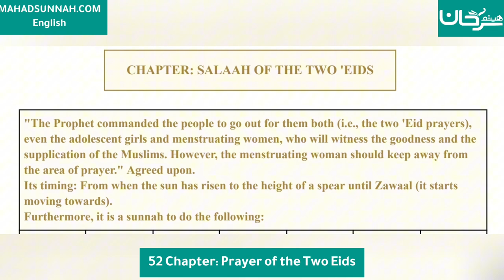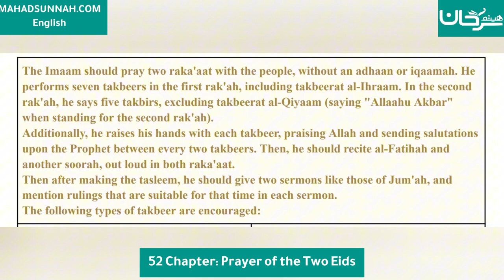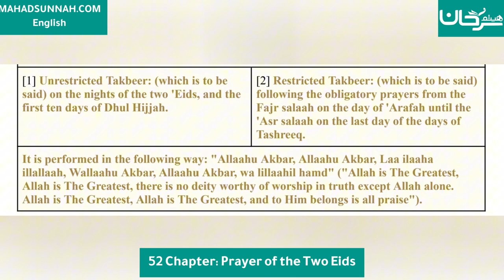Fath al-Mu`īn Fī Taqrīb Manhaj al-Sālikīn - 52 Chapter: Prayer of the Two Eids